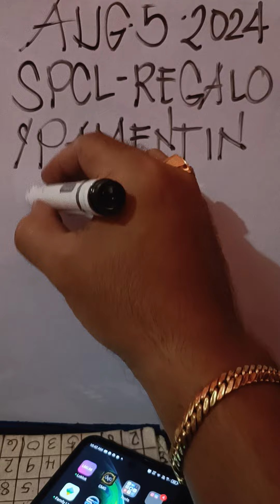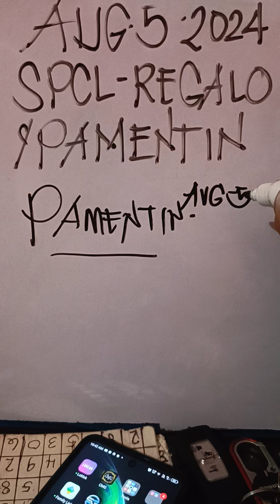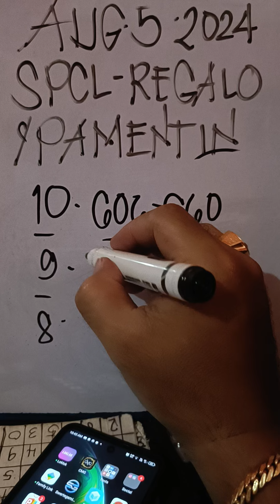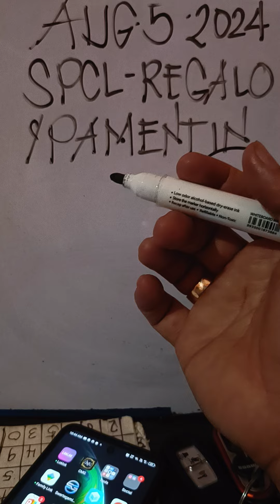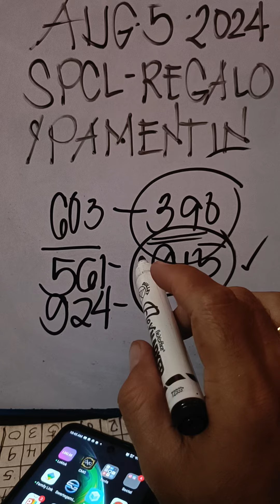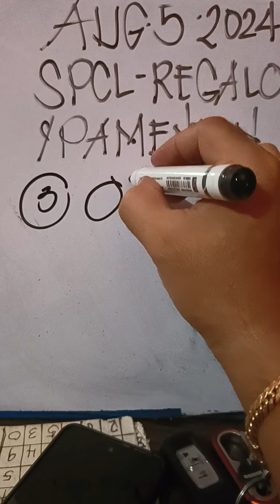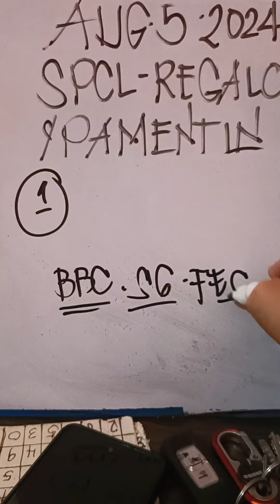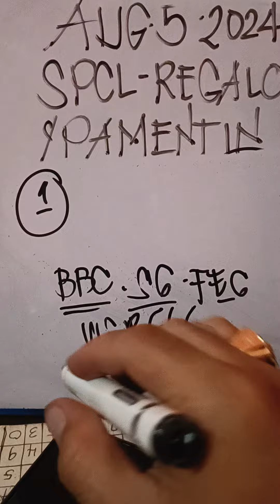PABUNOS NGAUN ARAW.. AUG 5,2024